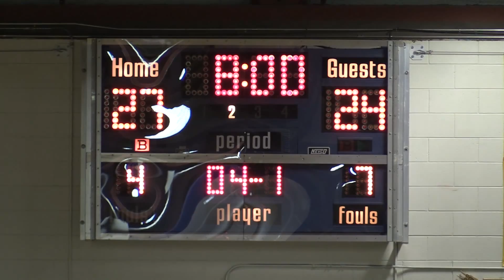East High T'Birds at Bartlett Golden Bears ~ CIC Finale ~ 1st Quarter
East Meets NorthEast as Desmond Johnson and the East Anchorage Thunderbirds roll into The Bartlett Golden Bears' Den to wrap up regular season play in the Cook Inlet Conference. Conference seeding ramifications were in play!! Alaska high school basketball video highlights.